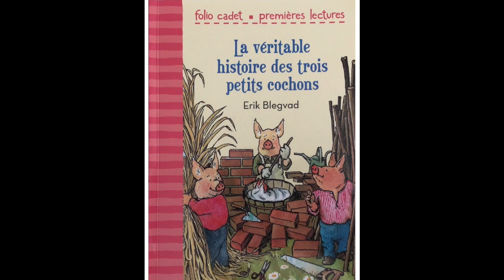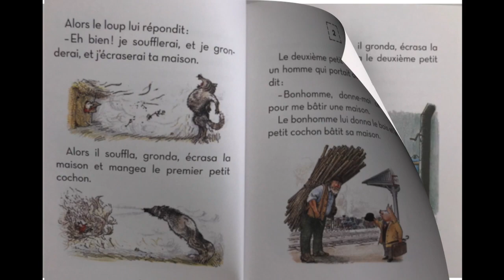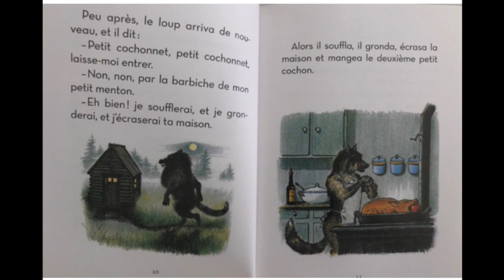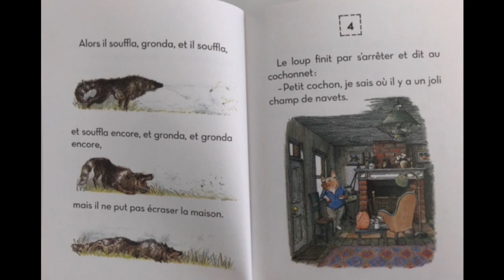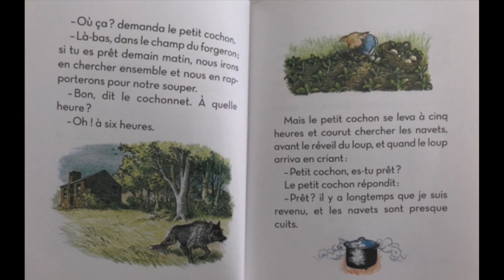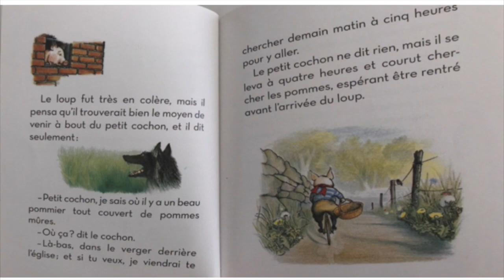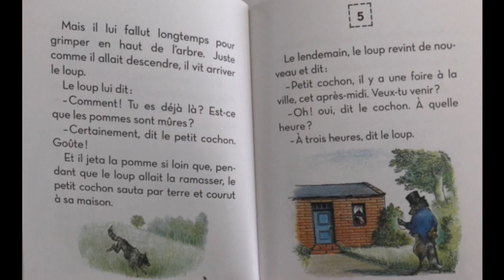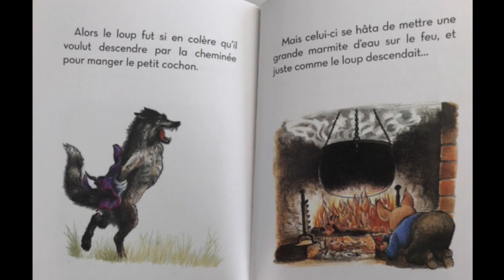La véritable histoire des trois petits cochons, Erik Blegvad